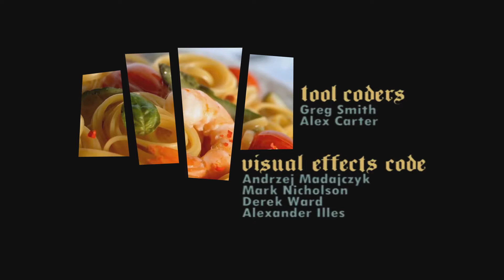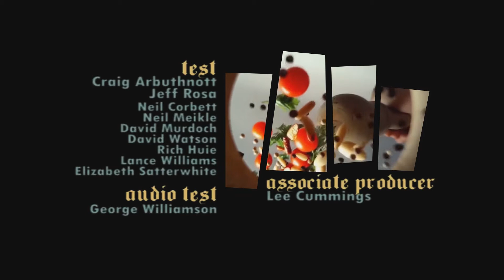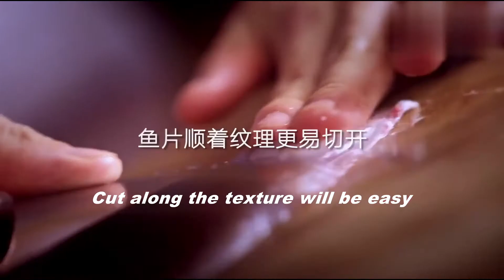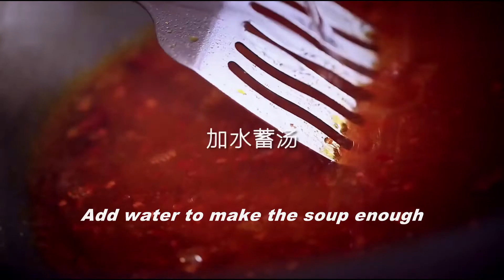【Cooking of traditional Chinese food】Fish Filets In Hot Chili Oil水煮鱼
The predecessor of boiled fish is actually hot pot fish from Chongqing. It was first launched for the driver's friends and became popular.
On September 10, 2018, the dish was listed in the 2018 first "Chinese cuisine" activity to the world and the national provincial regional classic dishes and famous banquets large-scale exchange conference held in Zhengzhou, Henan Province.